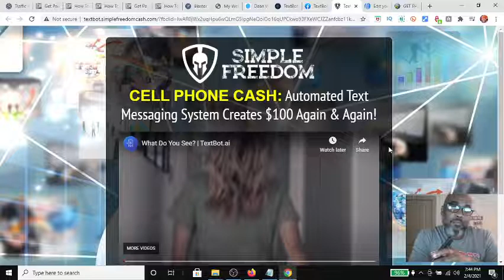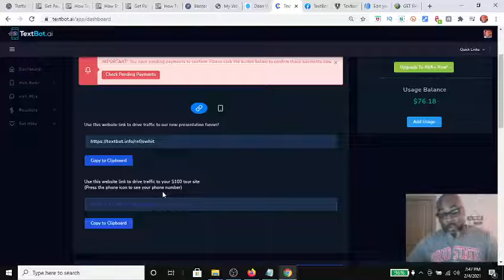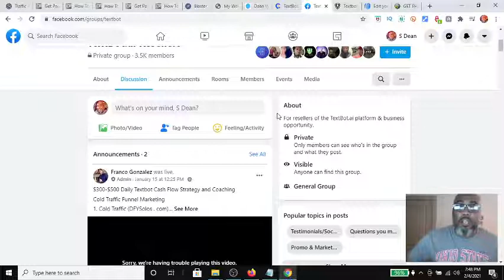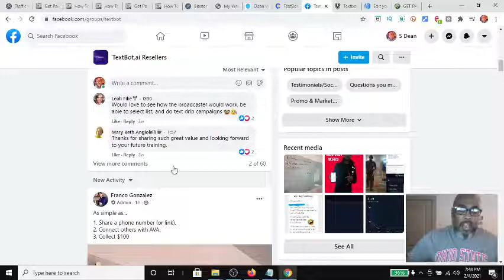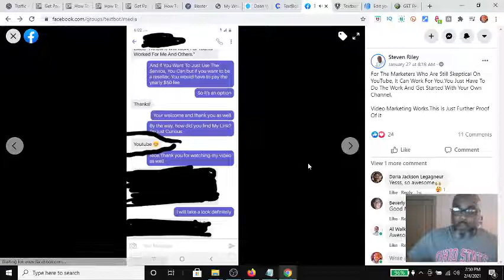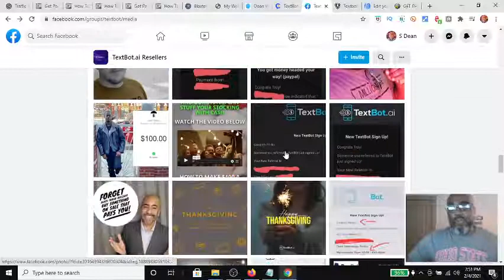Texbot ai Review | Get Paid $100 Direct to Cashapp for Only Sharing a Number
Texbot ai Demo | Get Paid $100 Direct to Cashapp by Textbot ai for Only Sharing a Number

1. FREE MARKETING SYSTEM WITH AUTORESPONDER
2. FREE EBOOK ON TO USE DROP CARDS FOR YOUR  BUSINESS
3. FREE 7 Inch Android Tablet

Earn unlimited $100 payments To Paypal, Cash App, Zelle & even in Bitcoin

Can be promoted Offline with Drop cards, Flyers or simply by sharing the number.

***🎇10MIN TWEAK TO TURN SOCIAL MEDIA PROFILE TO A LEAD MAGNET***

TEXTBOTAI PROMOTE's your business & make SALES for you, this system works 24/7, 365
Powerful features, Increased sales & profits!
One time cost low cost, earn 100% Commissions

FACTS: Did you Know that:
✔SMS messages have a 200% higher response rate than phone, email, or Facebook.
✔SMS marketing campaigns perform 7 times better than email marketing campaigns.
✔20% of market leaders plan to use SMS marketing more.
✔SMS messages have a whopping 98% open rate
✔90% of SMS messages are read within 3 minutes
✔75% of consumers are OK with receiving SMS messages from brands( after opting in)
✔50% of US consumers make direct purchases after they're sent an SMS branded text, a discount coupon, or a QR Code
✔About 61% of most marketers and business owners are NOT USING SMS MARKETING